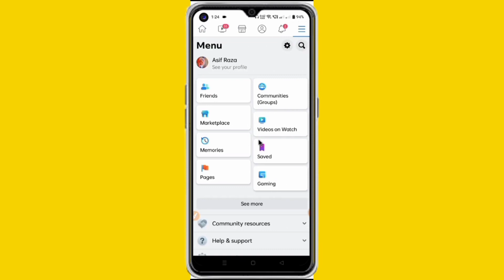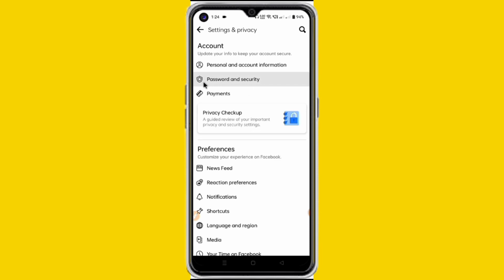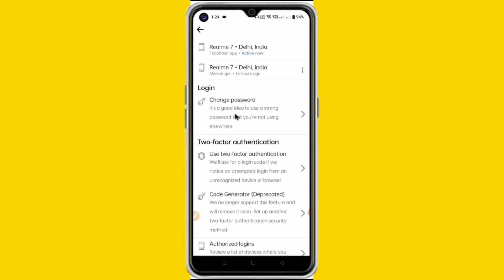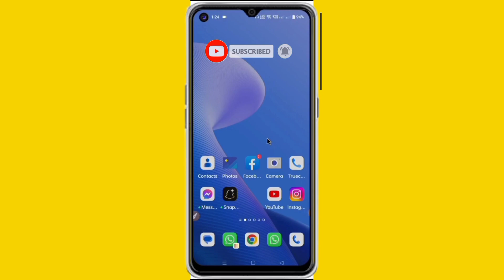Facebook ka passward kase change karen New Trick just 1mi viral video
facebook ka password kaise pata kare,facebook ka password bhul gaya to kya kare,fb ka password kaise pata kare,facebook password kaise pata kare apna,facebook id ka password kaise pata kare,how to